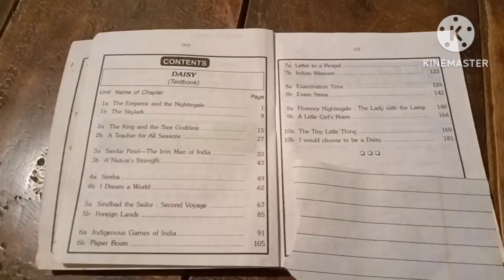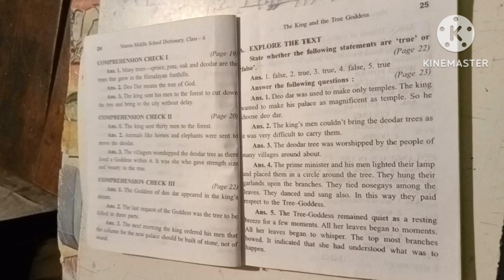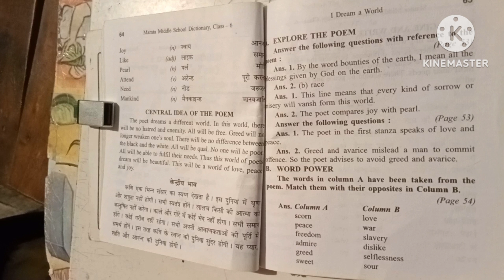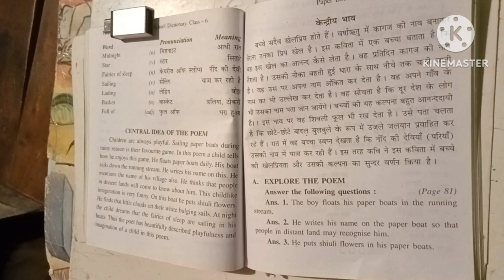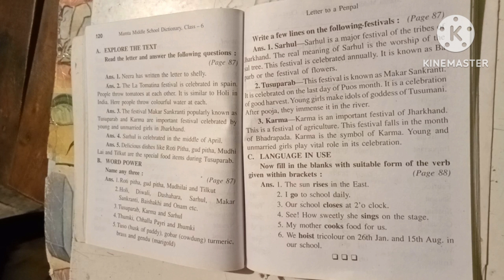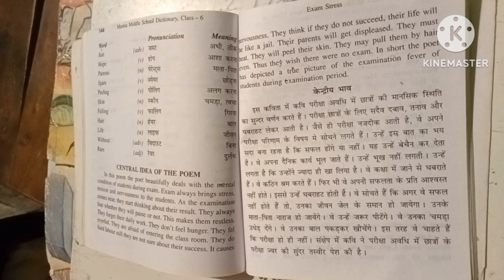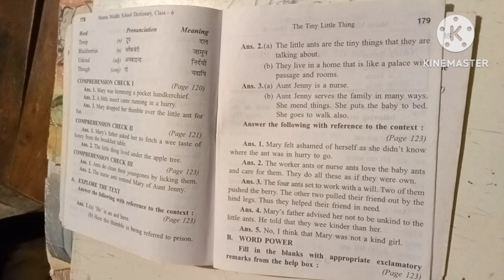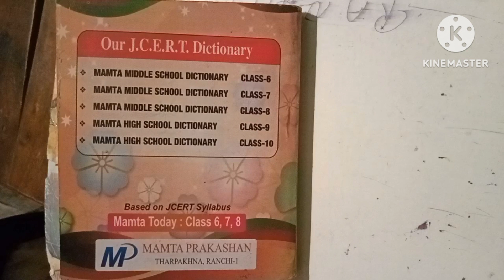JCERT || English Dictionary Class 6 || Mamta Question Answer || Solved Paper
Dictionary words for class 6
STD 6th
6th STD
STD 6 dictionary
Dictionary book 6th standard
Dictionary book
Dictionary English
Dictionary words
Dictionary reading
Dictionary reasoning
Dictionary
Dictionary meaning
Dictionary English to Hindi
6 class dictionary
Dictionary class 6
My English dictionary
my hindi meanings dictionary
English book
English book dictionary
Dictionary English to Hindi app
Dictionary English to Hindi a to z
Dictionary English to Hindi meaning
Vocabulary English to Hindi
English to Hindi
Mamta dictionary
Middle school 6
# Class 6 English jcert
# Jcert dictionary
# 6 class ka dictionary # Disnary
Disnary question answer
sabdkosh
sabdkosh dictionary

                           DICTIONARY शब्दकोश

English Dictionary Class 6
English Dictionary Class 7
English Dictionary Class 8
English Dictionary Class 9
English Meaning Class 6
English Dictionary 6th Class
English Dictionary Grade 6
English Word meaning Class 6
Math Dictionary Class 6 English
Translate Dictionary English to Hindi
Meaning Full Dictionary All Subjects